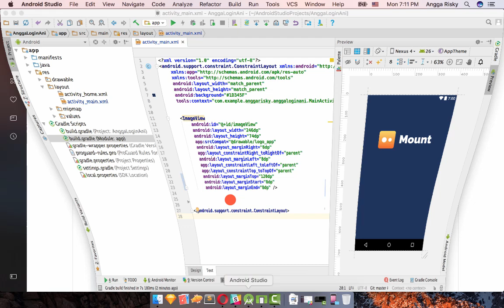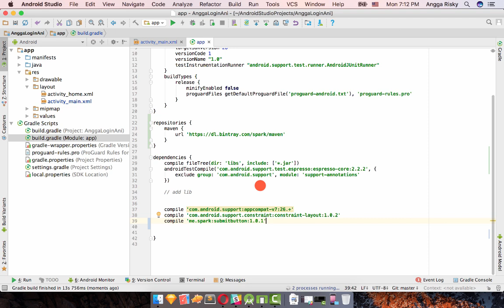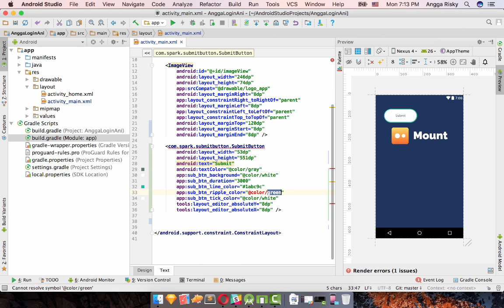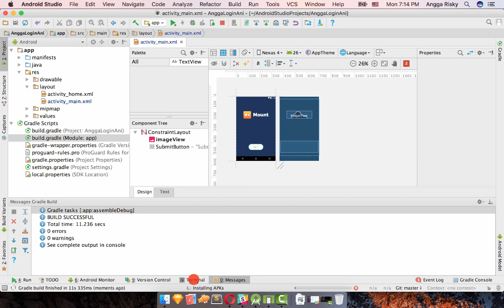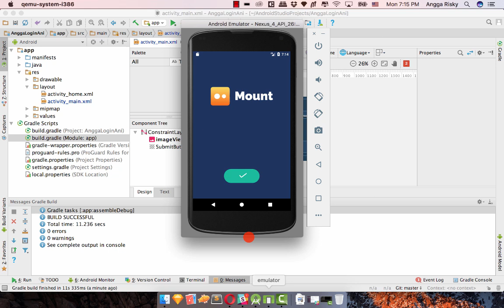Button Animation using Android XML Tutorial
How to create a button animation by using library from sparkyuan. You will get the beautiful animation for your button when the button has clicked.